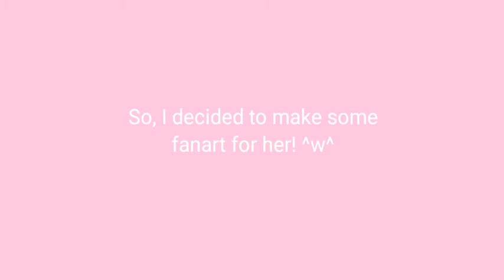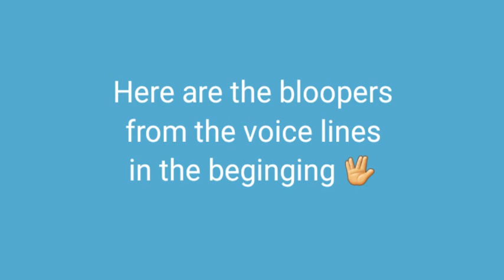| Shark! 🌊 | Fan Art For Gawr Gura 🦈 | Speedpaint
There were so many times while drawing this that I thought I was finished,
Just to realize I had missed the shading on a whole other object 😅

Gura has a very complicated unique OC! 💞

a

Apps Used : KineMaster , IbisPaintX 💜

I'm happy to take critisism but don't comment horrible things 💜
try to tell me what I need to improve on! 💙

Yours Truely,
Aki